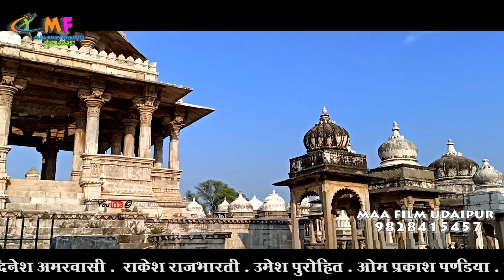काछबा काछबी || kachbo ne kachbi jal mein rehta || काछबो ने काछबी रहता रे जल मैं || राकेशराज भारती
Produce By :-Maa Film Udaipur Mo.9828415457
Title             :-  काछबो ने काछबी रहता रे जल मैं  |\ काछबा काछबी
Singer          :- मोहीत राज भारती
Sound          :-
Edit By       :-
Live             :-
Camera Man :- Sohan Lohar
Copright  :- Maa Film Udaipur  Mo.9828415457
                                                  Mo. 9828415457